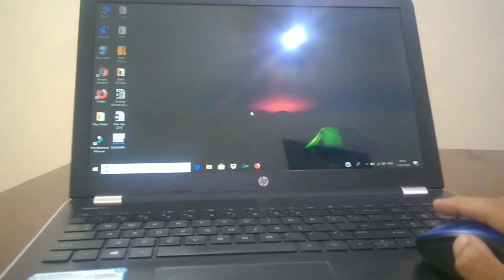How to connect Wireless Mouse to Laptop/PC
Lots of people are still using wired mouse and they are not aware how easy these days wireless mouse to connect and use. This video for them those aren't aware about it's easiness of wireless mouse.